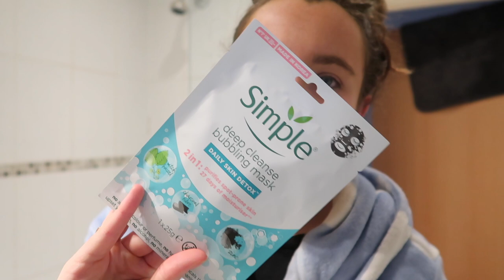VLOG | Kayaking, Circuits & Homemade Burgers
This week we took a trip to Bala Lake in north Wales and did some kayaking, I did my last ever circuits class at PureGym (Scott came along and nearly died lol), we took a motor boat along the river Dee and made some melt in the middle burgers 🚣🏽‍♀️🏋🏼‍♂️🍔